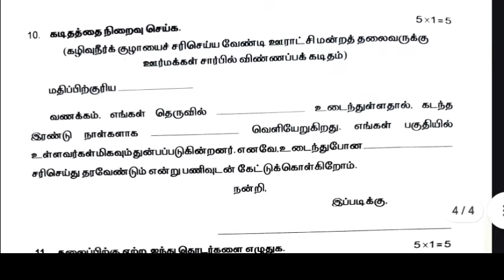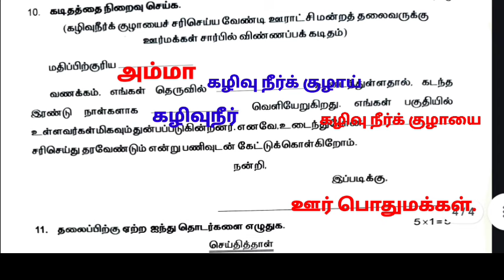5th standard Tamil summative exam first term September 2024 question paper answer key